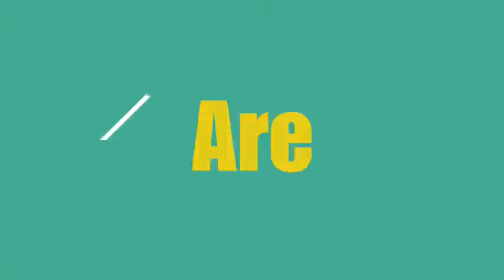Discerning the Truth in the Digital Age | UNCCLA : Listen and Speak series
Panel discussion by Mr. Victor Alinaitwe and Rev.Fr. Philip Odii

Topic | The Catholic Church and Media

NB | Mr Victor Alinaitwe is the founder o Ugandan Catholics Online and Rev. Fr. Philip Odii is the executive secretary , social communications, uganda catholic secretariat.